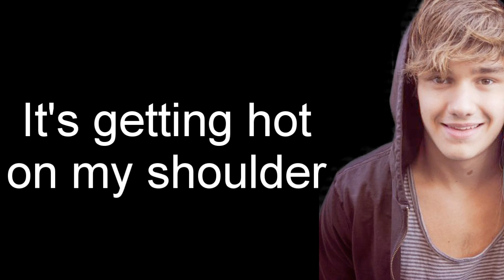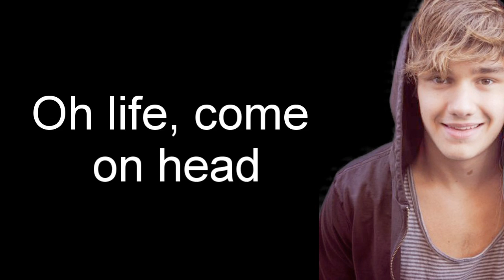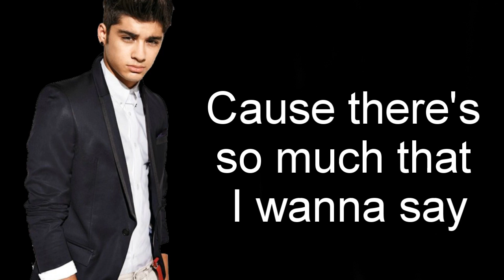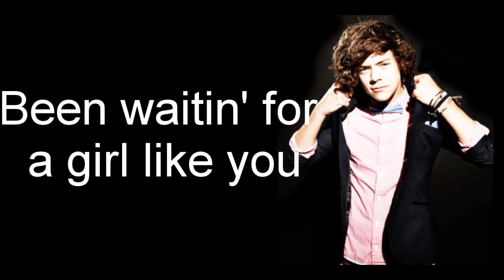One Direction - Stole My Heart lyrics